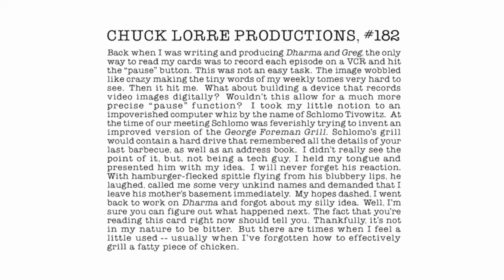Chuck Lorre Productions/20th Century Fox Television (2007)